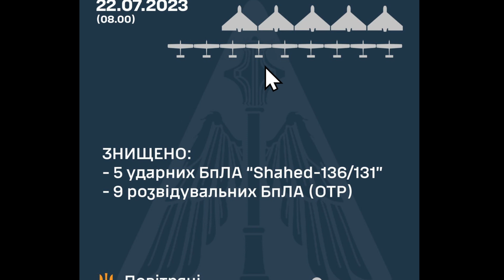最新乌克兰514：美国将提供4亿军援，俄克里米亚油料库被炸，库班卢北战况